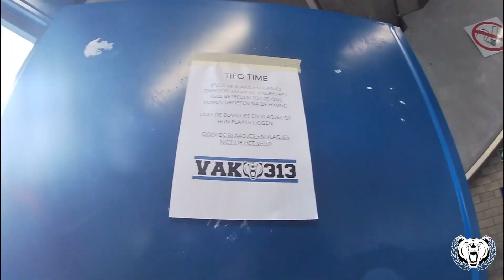TIFO BRUGSCHE FOOTBALL CLUB | Genk - Brugge | VAK 313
Achter de schermen van de BRUGSCHE FOOTBALL CLUB tifo van VAK 313 tijdens de wedstrijd Genk - Club Brugge.

30 April 2023

Song:
 Going to Bed With God (Instrumental) - Akal Dub